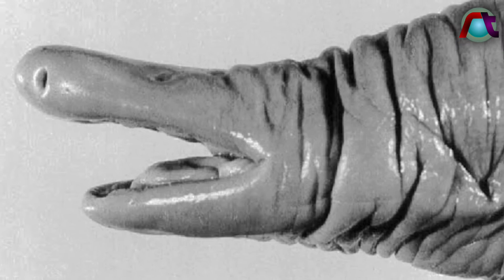Penemuan Hewan Unik Mirip Pen!5, Awalnya dikira ular, tapi ternyata?( Atretochoana eiselti )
Seekor 'ular' berwujud unik mengejutkan para pekerja yang sedang memperbaiki dam di Madeira River, Rondonia, Brasil, pada 2011 lalu. Hewan itu memiliki penampakan yang cukup aneh, tubuhnya mirip seperti alat kelamin pria.

Sebut saja 'ular penis'. Total ada enam ular penis yang ditemukan kala itu, menurut ahli biologi Julian Tupan. Hewan ini diketahui hidup di dalam air namun tidak memiliki alat pernapasan, sehingga mereka bernapas menggunakan kulitnya.

Nama latin dari ular penis ini adalah Atretochoana eiselti. Meski tampak seperti ular, hewan ini sebenarnya bukan bagian dari reptil tapi termasuk pada golongan hewan amfibi.

▷▷ Ruang Tengah selalu memberikan informasi bagi para penghuni ruang tengah yang ingin tahu tentang apa saja hal unik dan aneh di dunia, kejadian misterius, berita viral, skill menakjubkan sampai yang lucu bikin ngakak.